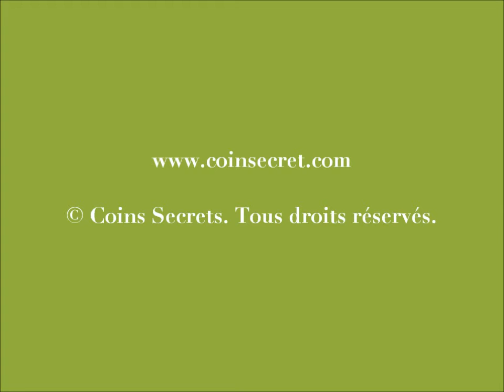A Fuveau, location d'une maison de vacances, prés d'Aix-en-Provence Pour 2 personnes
Située au cœur du village de Fuveau, village pittoresque situé à seulement 14 km d'Aix-en-Provence, cette location est une maison de village pleine de charme du début du XXème siècle, rénovée avec élégance dans un esprit de famille.

Ref: PRO-1320-659